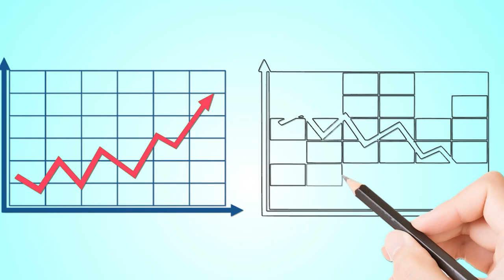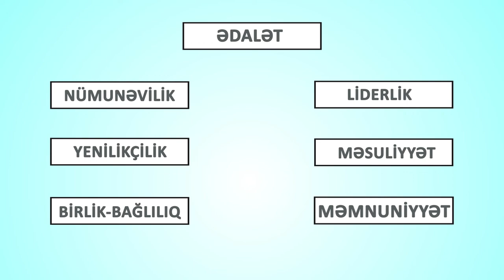Veysəloğlu Şirkətlər Qrupu 25 illik Həyat yolu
Veysəloğlu Şirkətlər Qrupunun 25 illik həyat yolunu əks etdirən videoçarxı qürur hissi ilə sizə təqdim edirik!